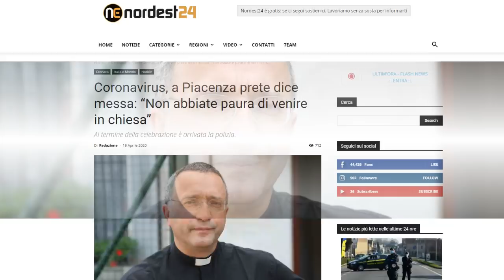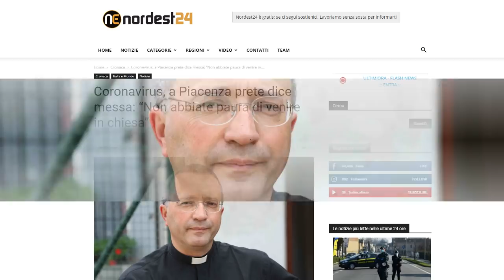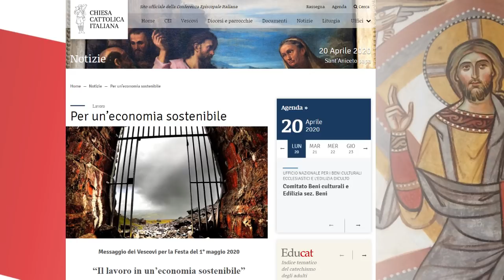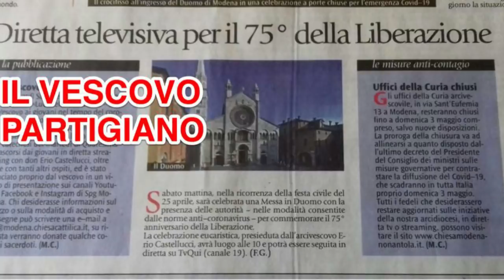Briefing: Bestiario episcopale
Giuda Iscariota era un vero apostolo quindi, molti vescovi, sono suoi successori.